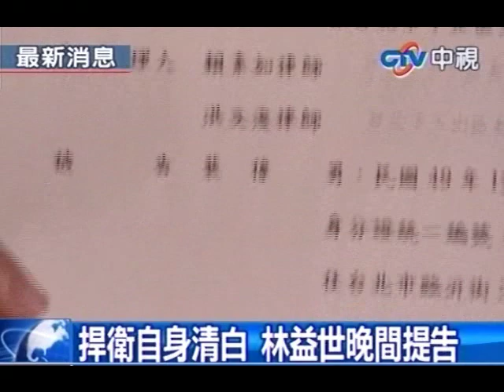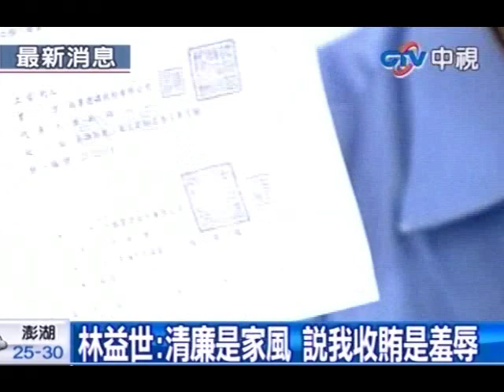捍衛自身清白 林益世晚間提告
中視新聞》行政院秘書長林益世遭媒體指控收賄，昨晚他兩度出面請出了3位證人來澄清他的清白，他表示與陳啓祥的關係只是選民服務，沒有金錢往來，甚至連政治獻金也沒有收過。昨晚他也對壹週刊與陳啓祥提出毀謗告訴，希望特偵組用最快最嚴格的調查還他清白。